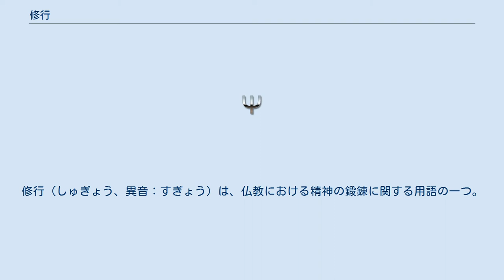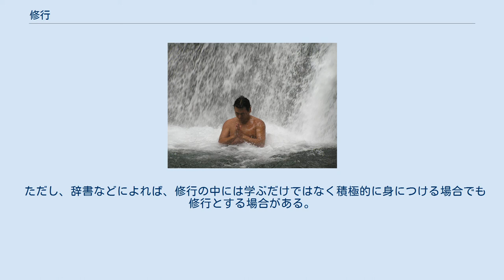修行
修行（しゅぎょう、異音：すぎょう）は、仏教における精神の鍛錬に関する用語の一つ。
 財産・名誉・性欲といった人間的な欲望（相対的幸福）から解放され、生きていること自体に満足感を得られる状態（絶対的幸福）を追求することを指す。
 この仏教用語を元に、古代インド宗教における同質の行為や、他の宗教における精神鍛錬にも、固有の用語が無い場合にはこの語が用いられる（例：イスラーム修行）。
 また一般的には、世俗的な習練、習い修めを表す語である「修業」と混同されて呼ばれることも少なくない（詳しくは後述する）。
 修行の一つである滝行 修験道における山岳修行中の山伏 仏典の中では、特に「修行」と呼ぶことは少なく、「行（ぎょう, carita）」とのみ呼ぶことが多い。
 特に厳しく苦しい修行は苦行（くぎょう）と称される。
また、特別重要で中心的な修行を指して正行（しょうぎょう）と呼び、補助的な修行を助行（じょぎょう）と呼ぶこともある。
 修行を行う僧を日本では行者（ぎょうじゃ）、あるいは、修行僧（しゅぎょうそう）と呼び、同じく、修験者（修験道の修行者）をも行者と呼ぶ。
また、その他の宗教の修行者も行者の名で呼ばれる場合がある（例：ヨーガの行者）。
 修行においては、怒り・怨み・妬み・憎悪といった否定的感情も破棄しなければならない。
 「額に汗をかかなければ無理である」という意見もある一方、「額に汗をかく必要がない修行もある」という意見もある。
 日本語では修行を「修業（しゅぎょう）」と表記し、その意味が混同される場合も多い。
 しかし、「修行」が、上述のとおり「宗教的な行」すなわち、本質的に「仏の悟りを求めて実践すること」を指しているのに対し、「修業」は「世間的な学問や技芸などを習い修めること」や「職業的な生業（なりわい）を習得すること」を指す語であり、明確な違いがある。
 ただし、辞書などによれば、修行の中には学ぶだけではなく積極的に身につける場合でも修行とする場合がある。
 上述した混同の問題とも多分に関連するが、本来の用法・用語から逸脱あるいは派生した用法に、次のようなものがある。
 なお、特筆しない限りは日本語での用法である。